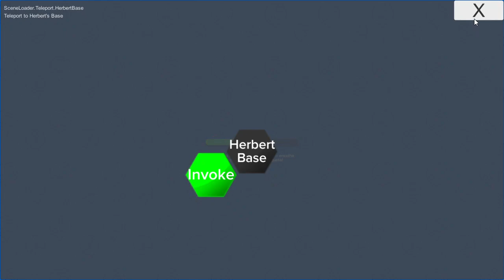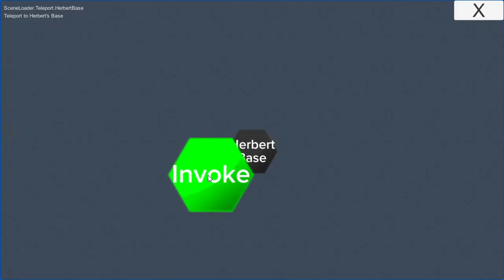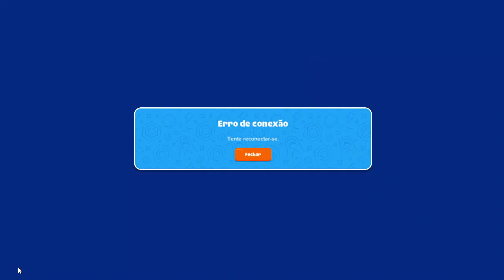Club Penguin Island | 01/09/2024 Encontro/Meetup